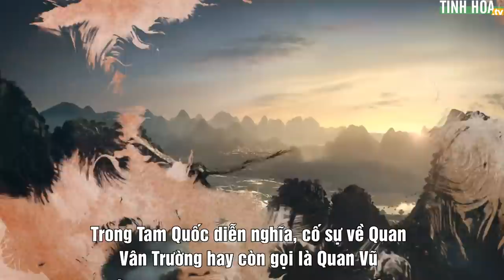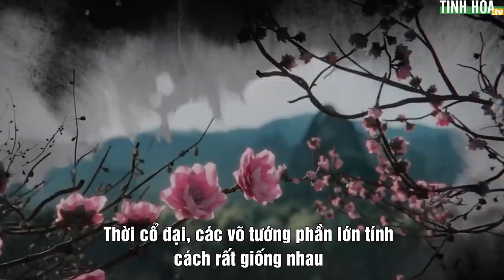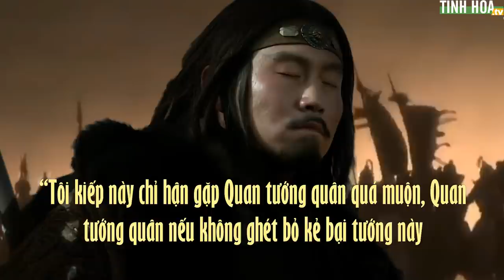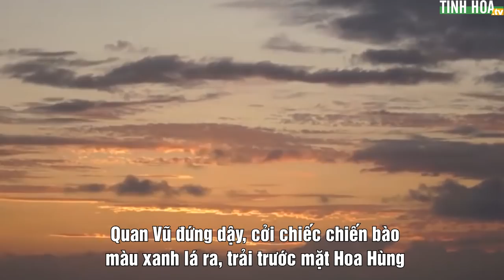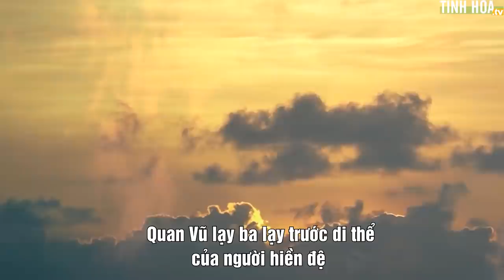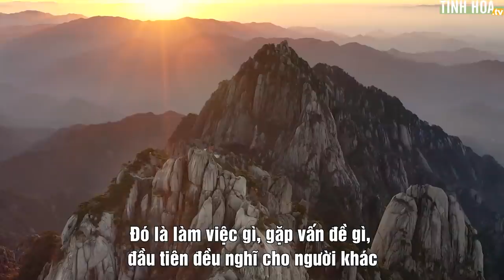Tam quốc diễn nghĩa: Sự thật đằng sau câu chuyện "Rượu ấm trảm Hoa Hùng" | Tinh Hoa TV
Trong Tam Quốc diễn nghĩa, cố sự về Quan Vân Trường (Quan Vũ) có thể nói là nhà nhà đều biết. Tuy nhiên trong quá trình lưu truyền, thì có một số tình tiết khác biệt với những gì đã xảy ra năm xưa, và câu chuyện “Rượu ấm trảm Hoa Hùng” chính là một trong số ấy.